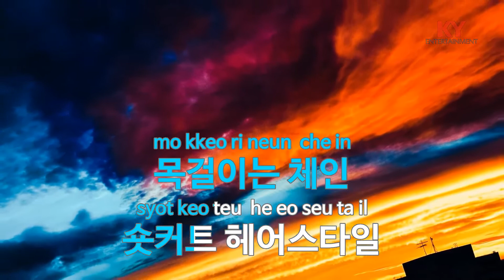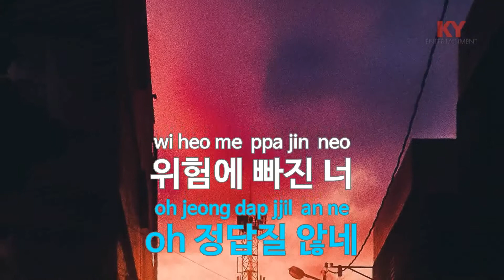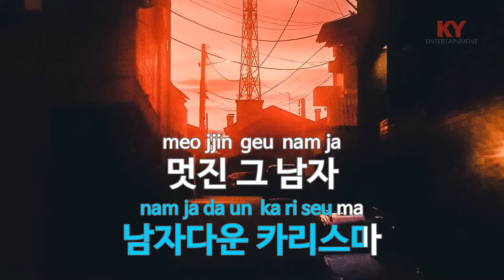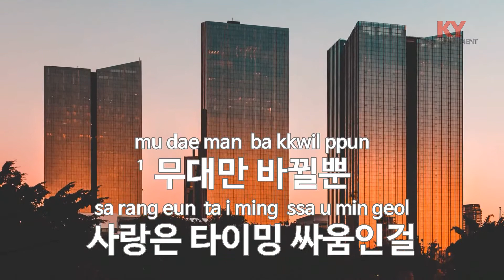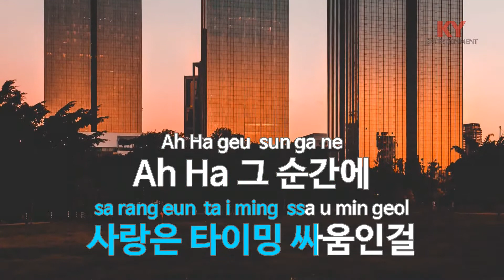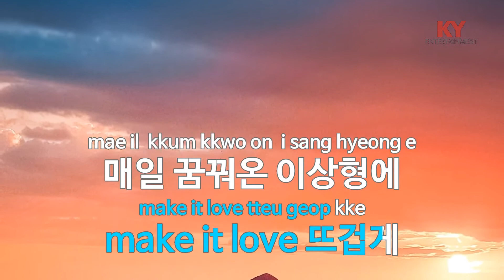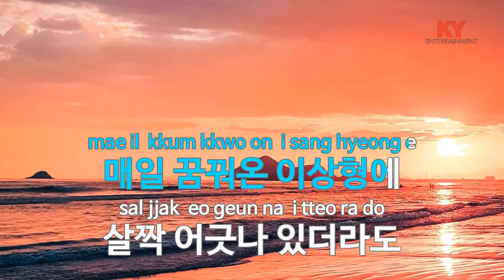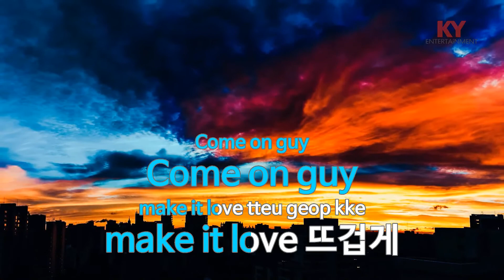Luxury - 한나 (KY.45558) [KY 금영노래방] / KY Karaoke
★ 곡 정보 ★
번호 : 45558
제목 : Luxury
가수 : 한나
작사 : 조진광
작곡 : 한태수

Copyrightⓒkeumyoung